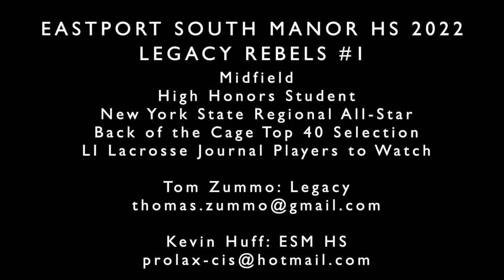Class of 2022: Peter Theodoropoulos 2019 Summer Lacrosse Highlights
"Theo" - Legacy, ESM